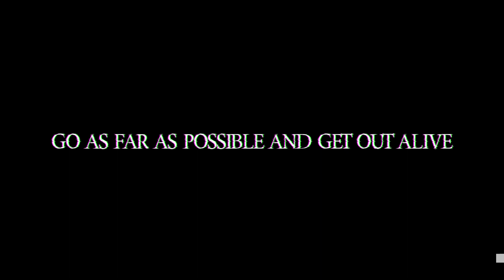B̵a̴c̷k̶r̶o̷o̶m̷s̸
Sorry for the sound if it's not good or the picture, first time i shared from Steam.